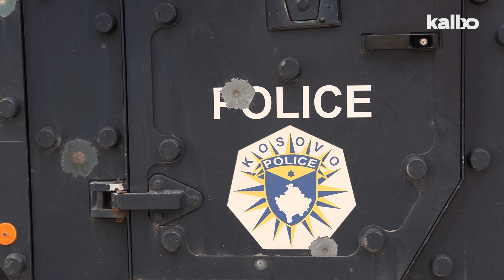Gjithçka që ndodhi në Banjskë, e rrëfyer nga Adelina Ahmeti dhe Behar Mustafa